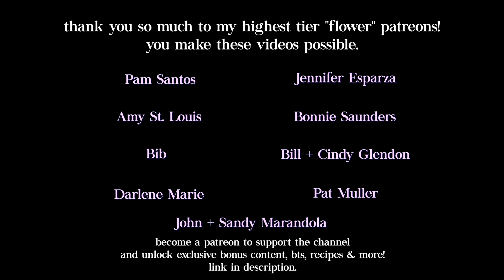Very Productive Week at the Off Grid Cabin!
worked all week to get this place closer to being livable! join me in shoveling, raking, wood chipping, wheelbarrowing, chainsawing, river baths, and more!